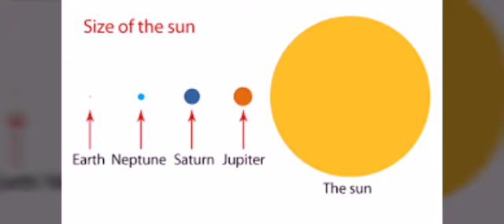Facts about the sun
Today we take a look at facts about the sun

I am also trying to open a random Saturday video.